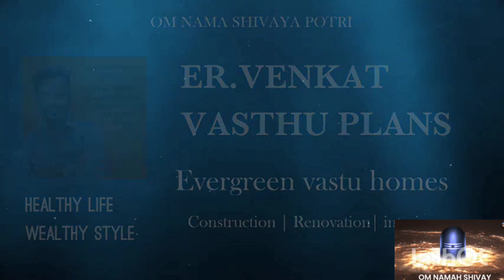45 x 40 South facing house plan| தெற்கு பார்த்த வீடு வாஸ்து பிளான் | 3bhk model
This plan video gives a idea for constructing new homes

45 x 40 South facing house plan| தெற்கு பார்த்த வீடு வாஸ்து பிளான் | 3bhk model